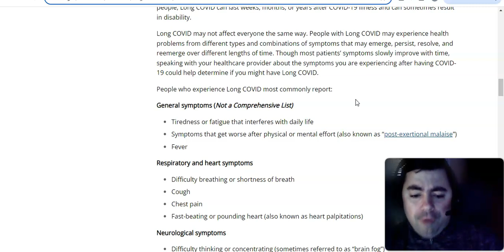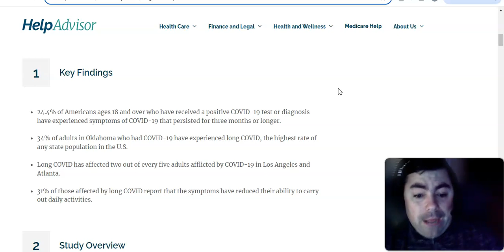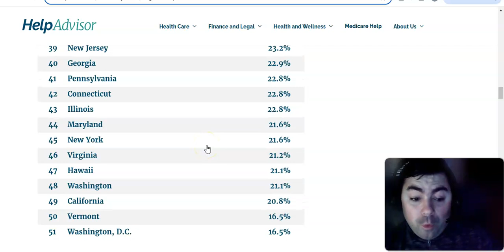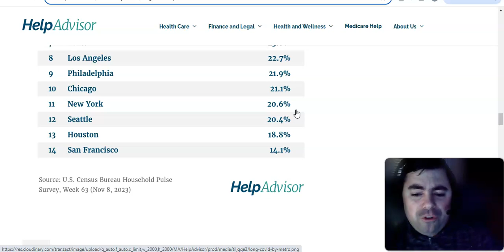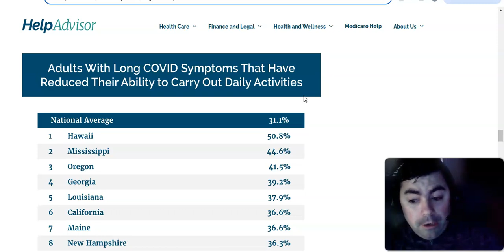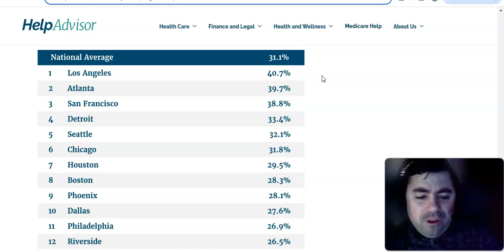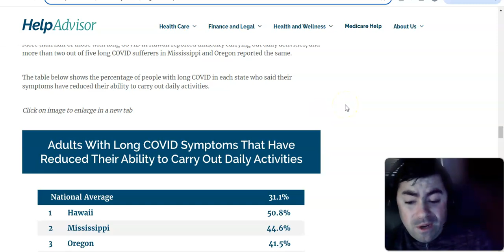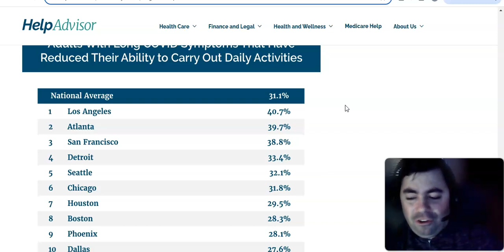Long Covid Update: Nearly 1 in 4 American Adults Who Get COVID-19 Suffer From Long Covid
In this video, we go over a new study that shows 1 in 4 Americans who get covid go on to deal with Long Covid.